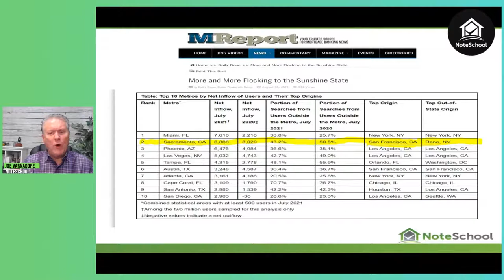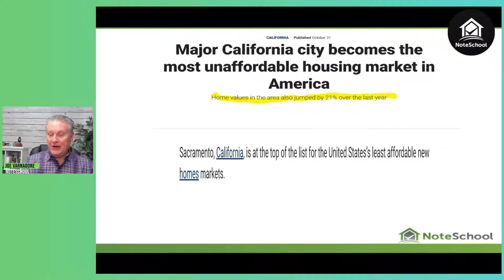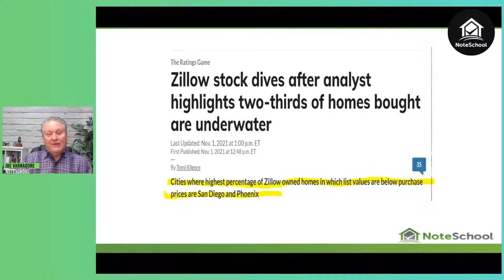Managing Houses Virtually All Over the Country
Today we talk to our very own Mick Kuehn and his brand new book, "Property Preservation For Note Owners".